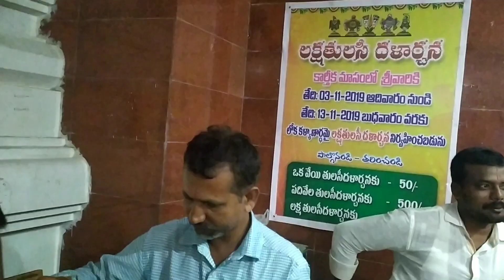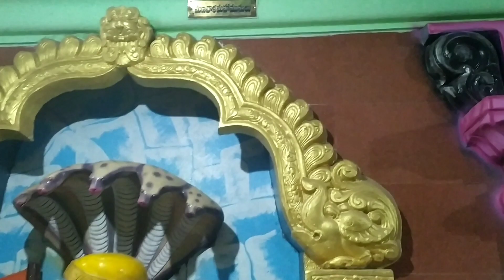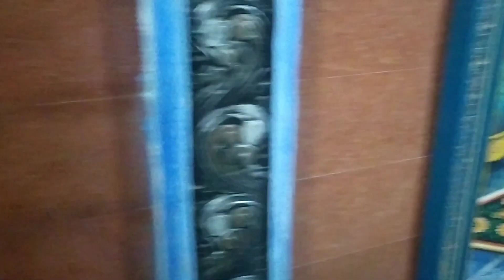కార్తీక మాసంలో తోలి శనివారం నేను ఏం చేశాను🤔🤔 || Saturday vlog by Laxmi || eposide 2-vlogs by laxmi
Hi friends ela unnaru..prathi roju nenu me Kosam kotha videos chestanu..naku meru support cheyandhi..meku aa VIDEOS kavalo comment section lo comment cheyandhi..nenu taphaka vati meda videos chestanu..

Marni VIDEOS ne chudandi.